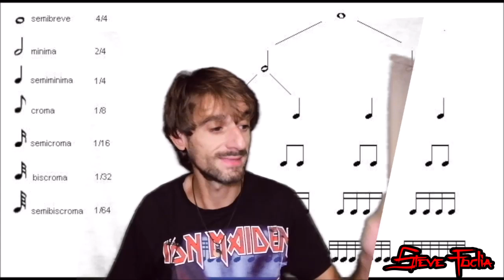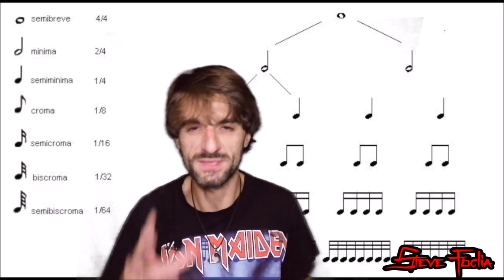Come imparare a leggere la musica in 5 Minuti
Come si leggono le note?
In questo video ti spiego velocemente come funziona la pulsazione e quali sono le suddivisioni del battito.

Steve usa batterie LUDWIG, pelli REMO e bacchette VIC-FIRTH.

Steve insegna presso:
Scuola Respighi - Sanremo
Scuola Amadeo - Imperia
Torchio & Pennello - Albenga
Disponibile anche per lezioni SKYPE

Per richieste di lezioni, collaborazioni in studio & live o produzioni (mix & mastering)